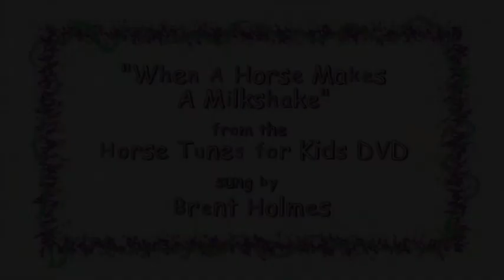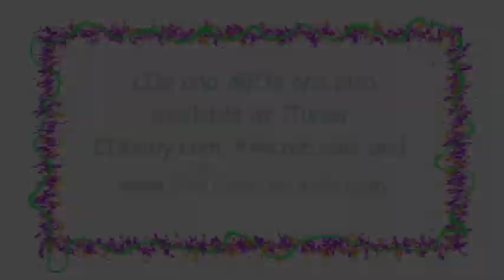"When A Horse Makes A Milkshake" by Brent Holmes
A very silly song about a horse making a milkshake!  It's found on the "Horse Tunes for Kids" CD and DVD by Brent Holmes.  You can buy this song, and all the other children's songs recorded by Brent Holmes, at iTunes To check out all twenty eight of Brent's CDs, and listen to sample songs, click on the link below